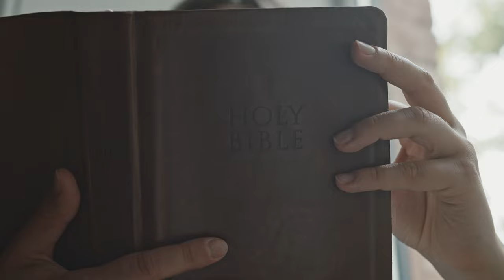No copyright Islamic Videos background Mokha#Shorts#Islamic_Shorts#mokha#quran#Quran